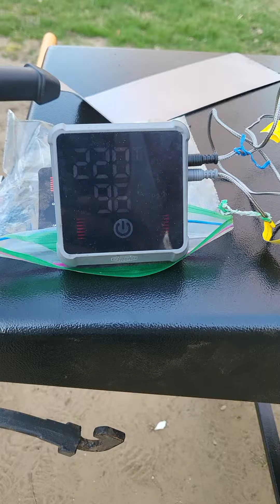kamadoe expert grill preping ribs Part 5